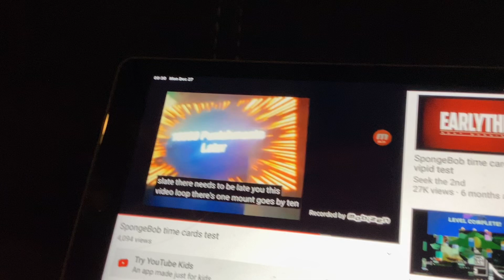10000 Punishments Later